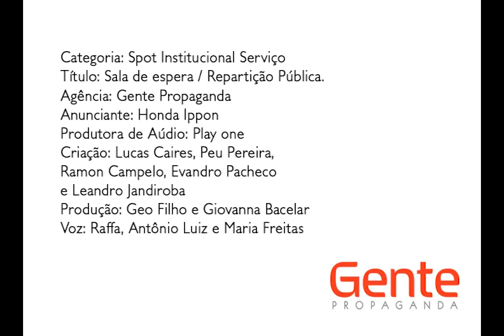Sala de espera / Repartição Pública.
Categoria: Spot Institucional Serviço
Título: Sala de espera / Repartição Pública.
Agência: Gente Propaganda
Anunciante: Honda Ippon
Produtora de Aúdio: Play one
Criação: Lucas Caires, Peu Pereira,
Ramon Campelo, Evandro Pacheco
e Leandro Jandiroba
Produção: Geo Filho e Giovanna Bacelar
Voz: Raffa, Antônio Luiz e Maria Freitas